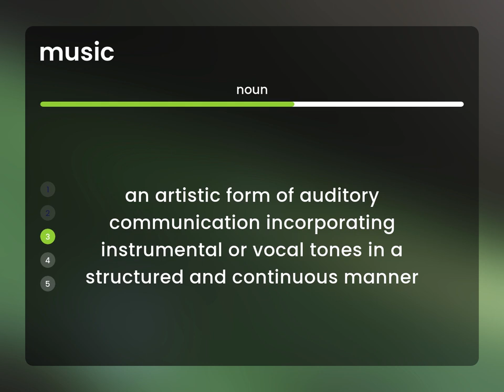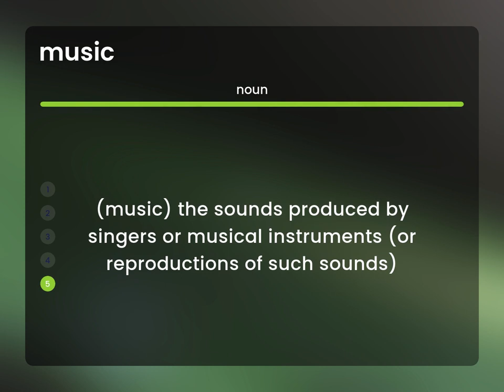Music • MUSIC meaning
What does MUSIC mean?